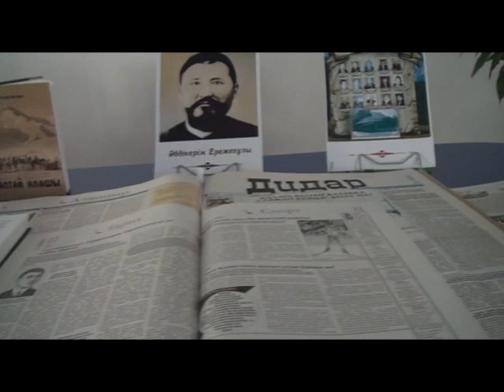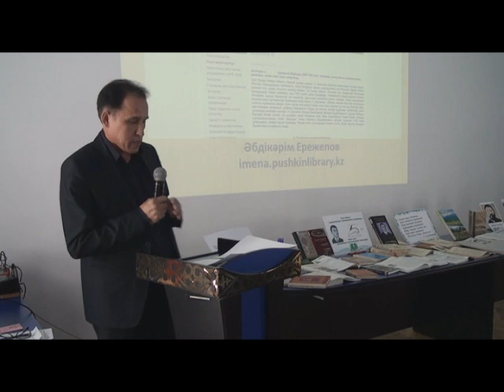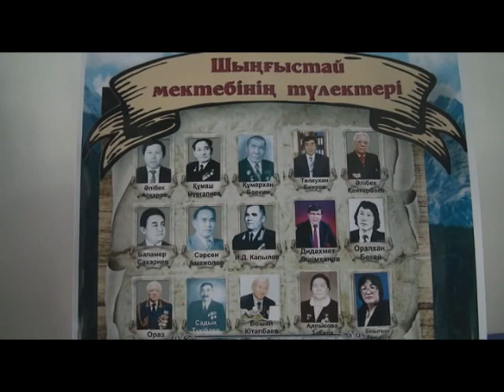Сұлтанмахмұт Торайғыров және Шыңғыстай мектебі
Құйрықты жұлдыз ағып түскенде соңынан қалған жарық талайға дейін жан-жағына шуағын шашып, жол көрсетіп тұрады екен. Артына жақсы іс қалдырған адам өмірі де солай, сан жылдар өтсе де ұрпақтарына жол сілтеп тұра береді.
Сондай жарық жұлдыздың бірі – небәрі 27 жыл ғана өмір сүрген алаш қайраткері, ақын Сұлтанмахмұт Торайғыров. Өмірден өткеніне ғасырға жуық уақыт өтсе де ақын шығармашылығы оқырман назарынан түскен емес.

«Бір ел – бір кітап» республикалық акциясының қорытындысы бойынша Алашорда мемлекетінің 100 жылдығына орай «Жыл кітабы – 2017» таңдауы ақын Сұлтанмахмұт Торайғыровтың шығармаларына түсуі соның айғағы.